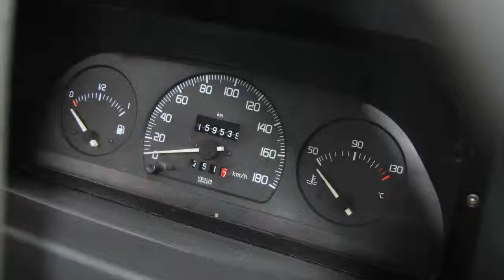Kampeerauto te koop: KNAUS TRAVELLER 585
Prijs/status

  Prijs     € 15.900,00

  Status     Occasion

Model

  Merk     Knaus

  Type     Traveller 585

Bouwjaar 1997

Modeljaar 1997

Merk auto Fiat

Transmissie Handgeschakeld

Brandstof Diesel

  Opbouwlengte     585 cm

Slaapplaatsen

  Aantal     6

Indeling

Kleine zit, treinzit, achter-opstelling, middenkeuken, kastbed en alkoofbed

Opties

Bagageruimte, boiler, buitenlamp, camera, cassettetoilet, combicassettes, dakluik, douche, gascomfoor, huishoudaccu, kachel, koelkast, lattenbodem, leeslampjes, luifel, ringverwarming, toilet/wasruimte, veiligheidssloten en vriesvak

Bij de camper zit een luifel, achteruitrijcamara, fietsendrager.
De banden zijn in 2012 vervangen.
De distributieriem is vervangen in 2012 bij 143.000 KM.

Motor 2,5 TDI met 85 KW en 115 PK
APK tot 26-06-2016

Zonder inruil &euro; 15.900
Met inruil &euro; 16.900